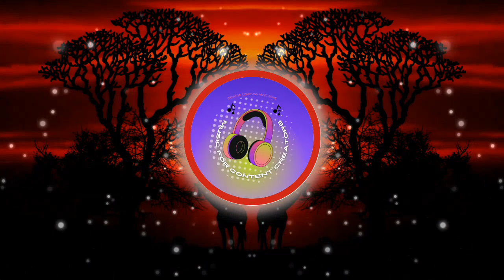Royalty Free Music: All Night Long by Markvard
Music promoted by Audio Library   • All Night Long – ...
 Track Info:
Title: All Night Long by Markvard
Genre and Mood: Dance & Electronic + Funky
Available on:

YouTube Music:   • All Night Long
Visuals made using and by creators